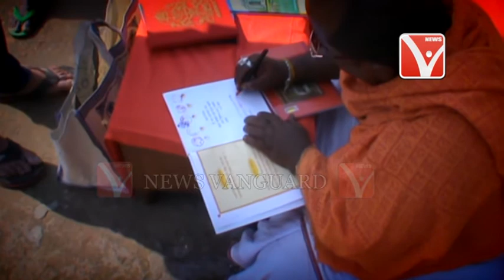পয়লা বৈশাখের দিন হালখাতা .,.,.,.Telecast On 15/4/2018